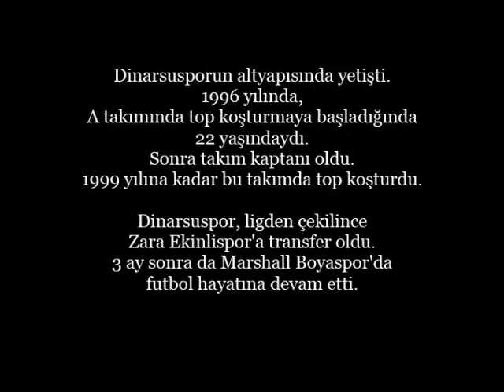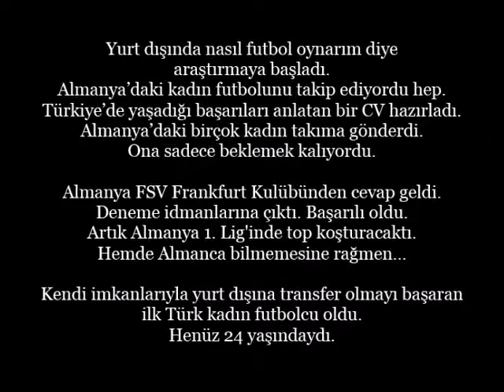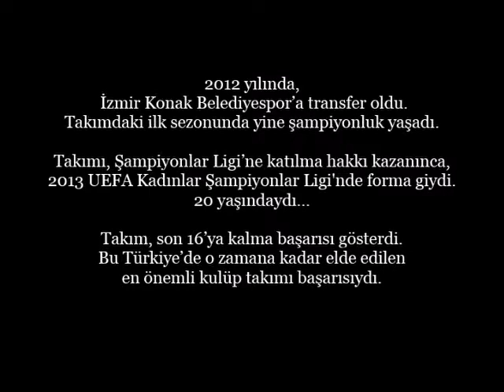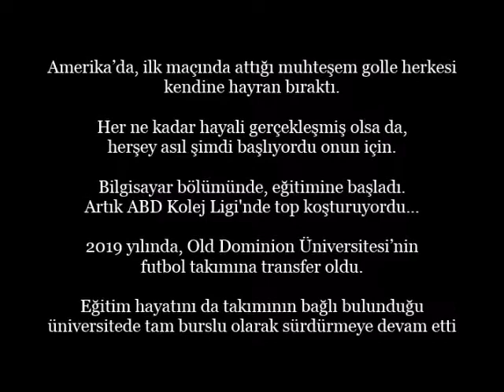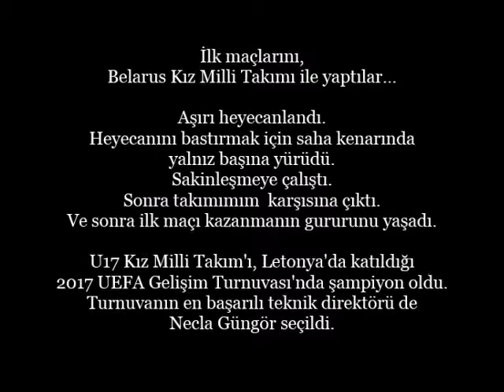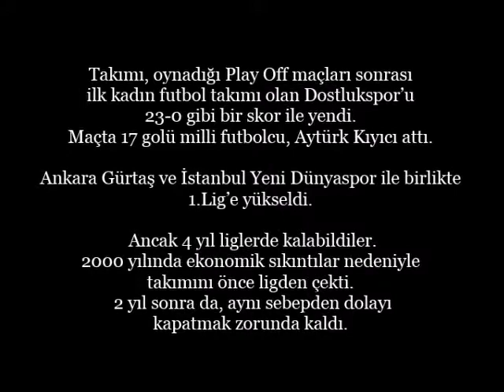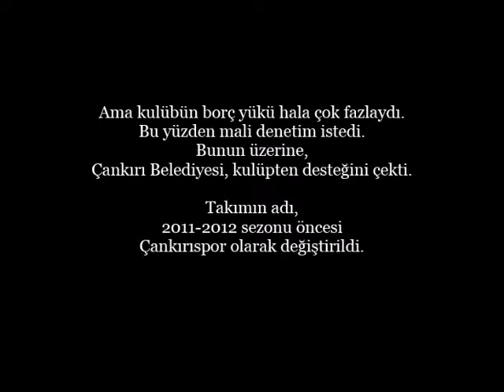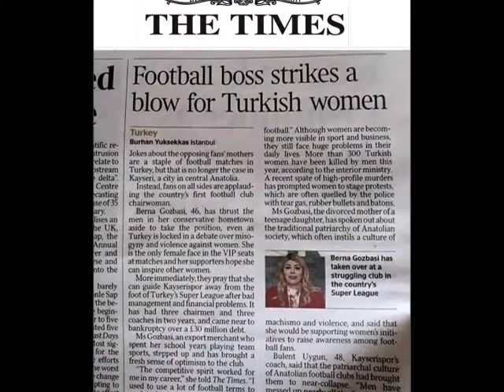Futbola Gönül Veren Kadınlarımız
Tarihimizdeki Öncü Kadınlar
Spor Tarihimize Adını Yazdıran Altın Kadınlarımız...
Dünyada ve Türkiye'de Kadın Futbolu